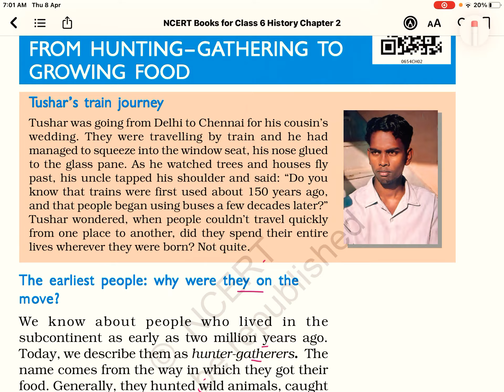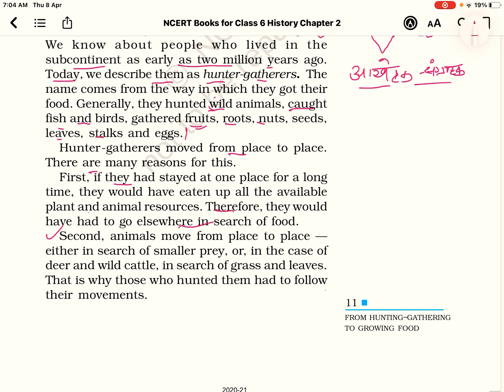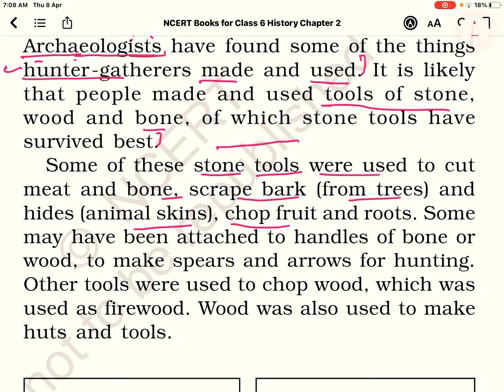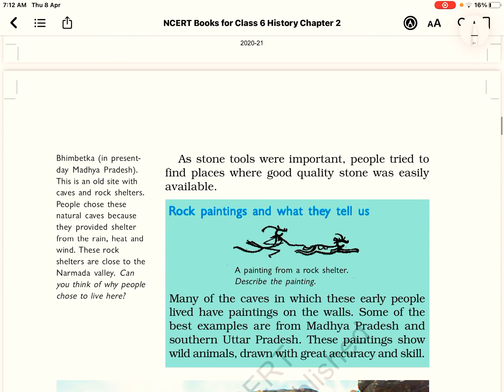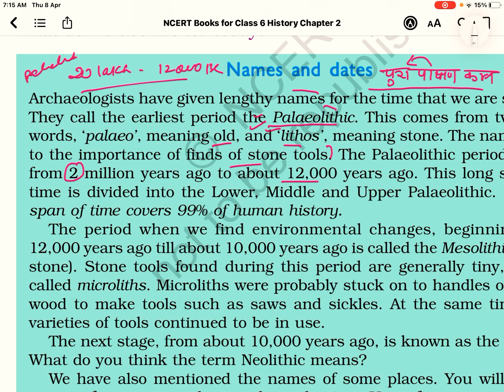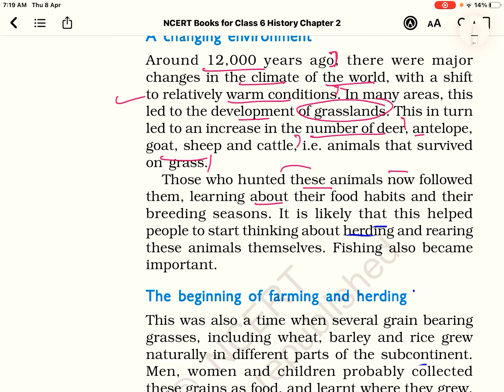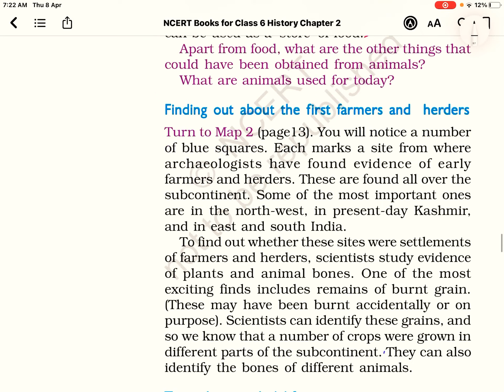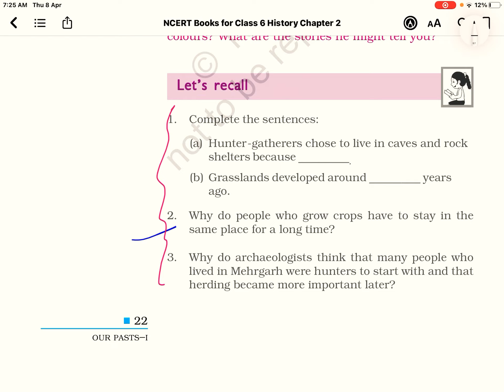NCERT Series HISTORY Class 6 Chapter 2 -From Hunting gathering to growing food for UPSC/BPSC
Chapter 4 -What Books and Burials Tell us Full Chapter Class 6 History | NCERT Class 6 History